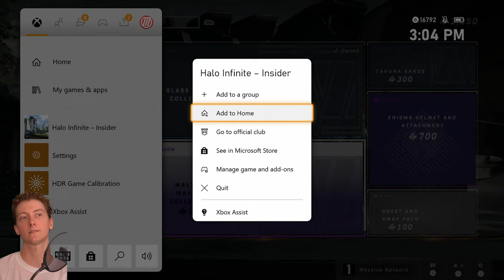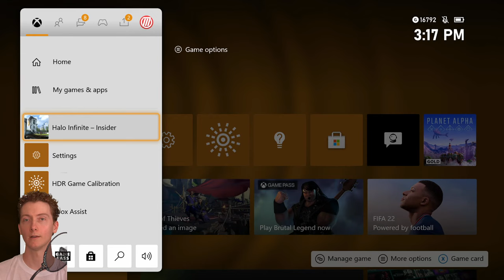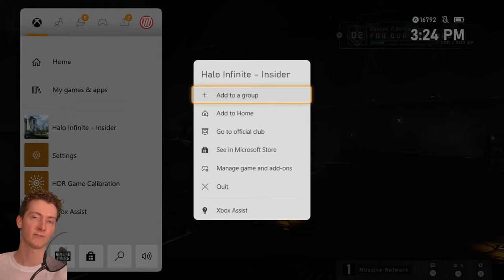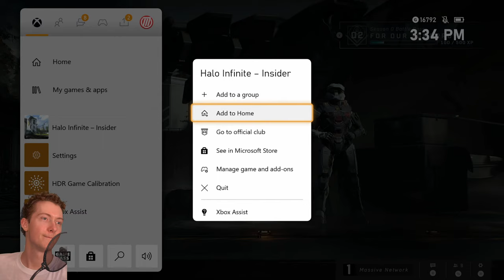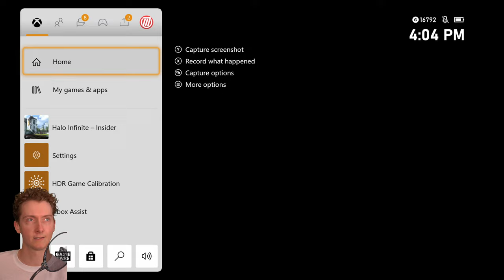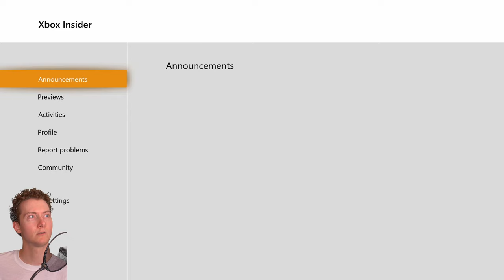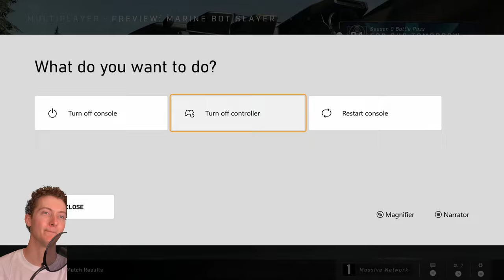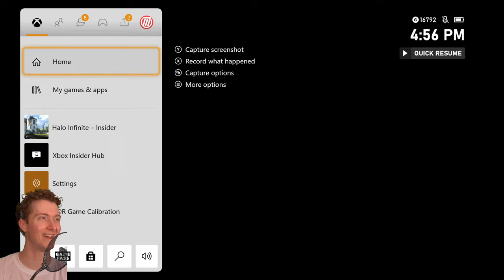Halo Infinite Feels Amazing - Flight Gameplay (Xbox Series X)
Gunplay is ON-POINT.  Halo Infinite Series X gameplay, technical test.  1440p 60fps.